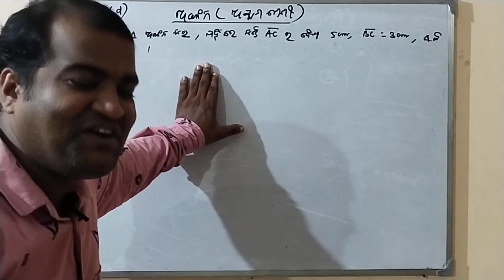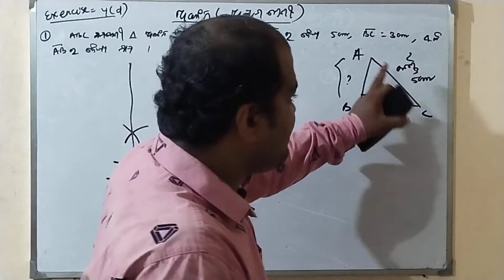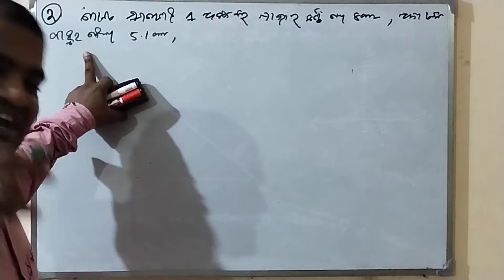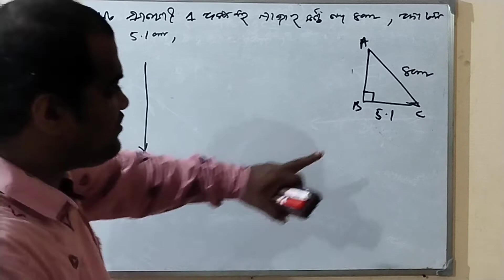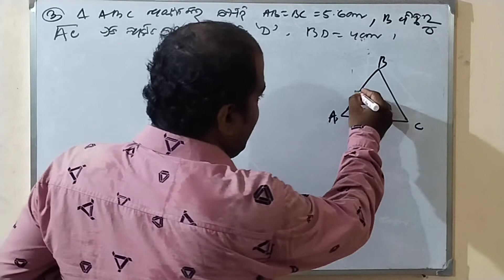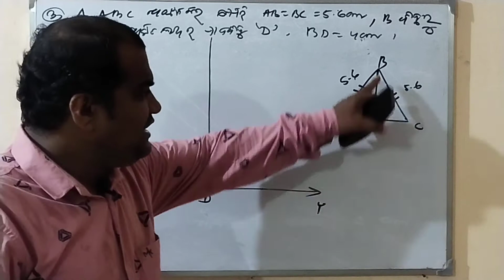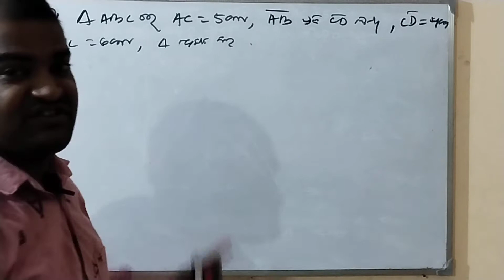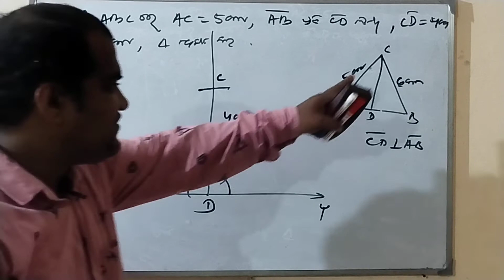construction,exercise 4d,class 8, Odia medium, Papu sir bse odisha, ଅଙ୍କନ ଅନୁଶୀଳନୀ 4d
construction
class 8 Odia medium
very easy method by Papu Sir
prepositionbyPapu Sir